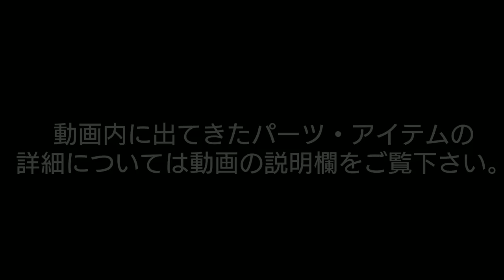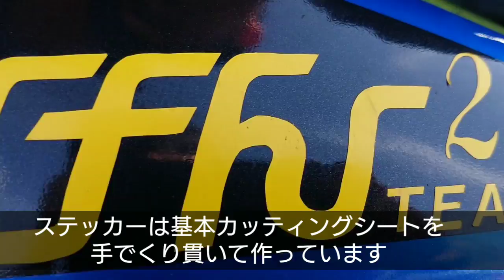【ミニバイク】北関東最速！NS50F/SP17の秘密。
今回の動画はバイク紹介第２弾！！
けんけんchannelではお馴染みの『NS50F』をご紹介します。

バイクの仕様や使用パーツもそうですが、楽しそうに語る彼にも注目してみてください！(笑)

↓使用パーツ紹介！ぜひ一度見てみて下さい！

ダイレクト・ドットコム・レーシング

（編集：ケンジ）

場所：近畿スポーツランド

Twitter＃けんけんChannel けんけん質問、もしくは動画コメント欄 で動画リクエスト募集中！動画参加をお待ちしております！

↓ その他SNSも宜しくお願い致します！